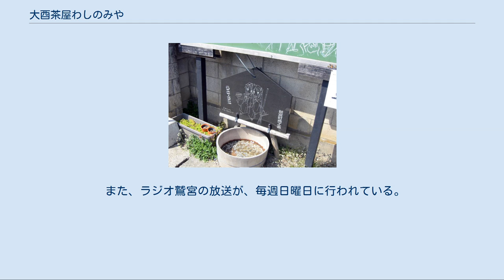大酉茶屋わしのみや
大酉茶屋田々（おおとりちゃやでんでん）は埼玉県久喜市鷲宮1丁目にある飲食店である。
久喜市商工会鷲宮支所（旧・鷲宮商工会）が運営をしている。
旧称は大酉茶屋わしのみや（おおとりちゃやわしのみや）。
 久喜市鷲宮地区は鷲宮神社の鳥居前町として多くの人が訪れていたものの休憩所がなかったため、かねてより、それらを要望する声が多くあった。
そこで、要望に答え地域の活性化を図るために、鷲宮神社の鳥居前にある、使用をやめていた築110年の酒屋店舗を、鷲宮町商工会（久喜市との合併後、鷲宮商工会に改称。現在は久喜市商工会鷲宮支所）が主体となり活用することとなった。
開業に先立ち、建物の修繕・改修を行い、2004年の大みそかに仮開店、2005年3月27日に正式に開店した。
店舗の横には掲示板があり、鷲宮商工会からの情報・案内も掲示されている。
 2007年12月2日には、同年放送のアニメ『らき☆すた』にて、旧・鷲宮町内が舞台モデルの一つとなったことが縁となり行われた、『「らき☆すた」のブランチ&公式参拝in 鷲宮』の会場の一つとなった。
 2010年5月5日には、ミニFM「ラジオ鷲宮」の初放送が行われた。
当初はこの日限りの予定だったが、これ以後も、定期的な放送が続いている。
 2017年2月11日に一旦営業を終了。
管理者を変えて2018年11月15日で再々開店した。
 右の建物が大酉茶屋わしのみや。
アニメ『らき☆すた』のオープニングでは、この画像とほぼ同じアングルを基にした背景画が使用された。
 2007年12月、『「らき☆すた」のブランチ&公式参拝in 鷲宮』で初披露され、大酉茶屋わしのみや入口横に設置された石碑。
(2010年4月) 建物は2階建てである。
 1階は、飲食・物販スペースとなっており、地元物産品・手工芸品の展示販売や、和菓子や地域特産品であるそばなどの飲食物の販売を行っており、アンテナショップとしての役割や、地元商店の新商品の試験販売の場ともなっている。
また、店舗建物にある縁側にて飲食することも可能。
前述の『らき☆すた』イベント開催中には、店の飲食メニューの一部が一時的に『らき☆すた』にちなんだものになり（たぬきそば→こなたぬきそば、など）、同時に作品にちなんだ新メニューが登場した。
その後、町おこしを兼ねて、一部の飲食メニューの名称が恒常的に『らき☆すた』にちなんだものとなり、物販スペースでは、『らき☆すた』コラボ商品の販売が行われるようになった。
 2015年8月には改装が行われ、「古民家レストラン大酉茶屋」として再開店。
昼はしょうが焼き定食やから揚げ定食などを中心とした和食レストラン、夜は埼玉県の地酒を中心としたバーとして営業してきた。
 2018年11月に「大酉茶屋田々（でんでん）」として再々開店。
メニューはおでんと田楽を主に変わり種として海藻ラーメン、軽食がある。
 2階は、個展や会議、イベントスペースとして使用できる。
かつて1階に展示されていた『らき☆すた』関連の記念品や寄贈品のほか、北海道大学観光学高等研究センターによる町おこしに関する研究発表もパネルで展示されている。
 また、ラジオ鷲宮の放送が、毎週日曜日に行われている。
2013年10月からはニコニコ生放送での同時配信を開始した。